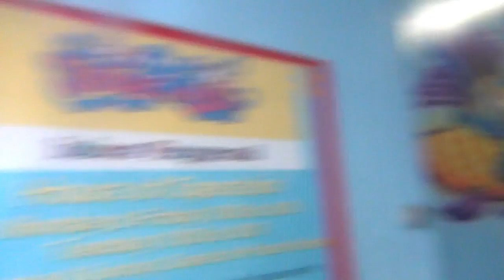Knucklehead TV: Under the Sea!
The Knuckleheads head to Under the Sea!!